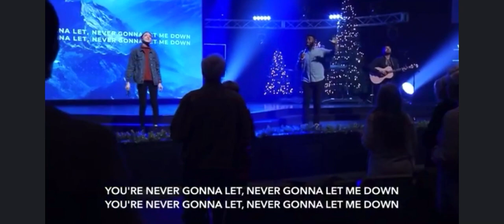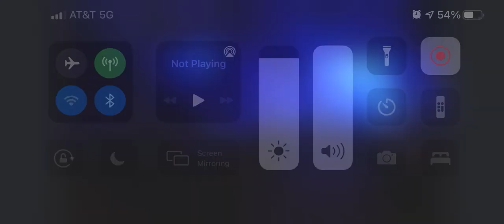You are good cover by Kevin Daniels